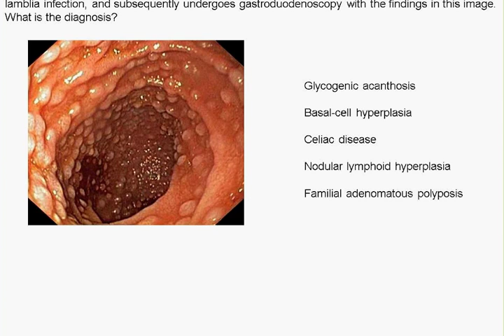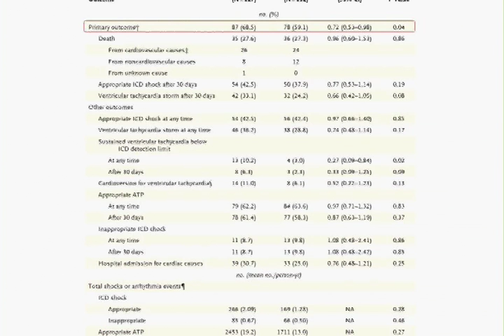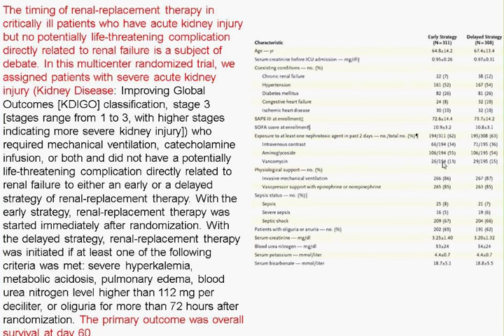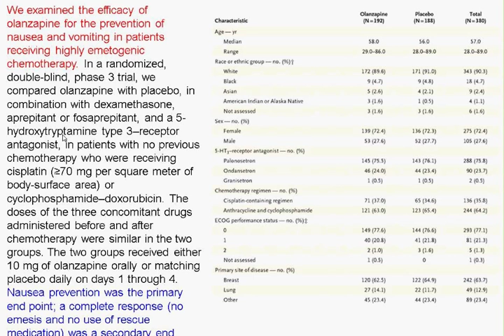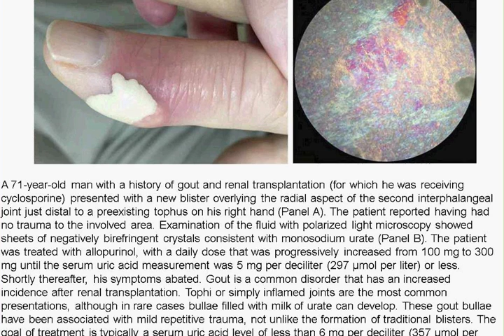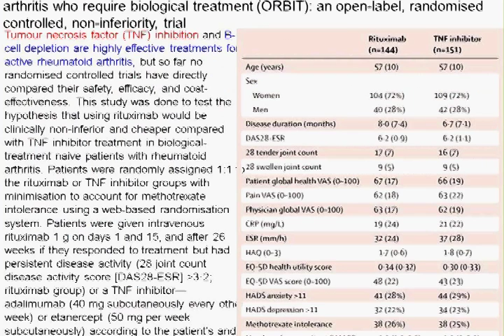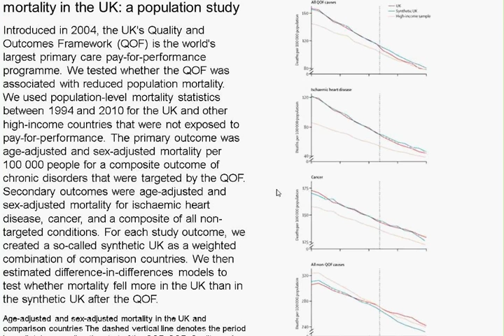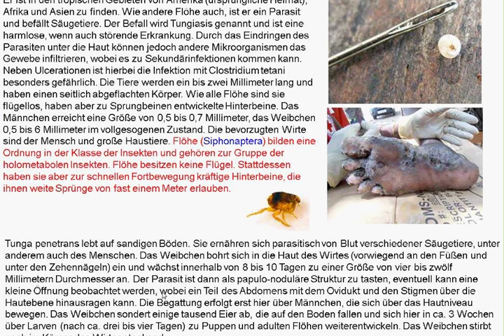Charité Clinical Journal Club by Fred Luft - 20.7.2016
The N Engl J Med image of the week shows a gastro-duodenal endoscopic image. We see multiple whitish excrescences on the mucosa. You are offered glycogenic acanthosis, basal-cell hyperplasia, celiac disease, nodular lymphoid hyperplasia, and familial adenomatous polyposis. We will review these conditions. Recurrent ventricular tachycardia among survivors of myocardial infarction with an implantable cardioverter–defibrillator (ICD) is frequent despite antiarrhythmic drug therapy. The most effective approach to management of this problem is uncertain. Investigators conducted a multicenter, randomized, controlled trial involving patients with ischemic cardiomyopathy and an ICD who had ventricular tachycardia despite the use of antiarrhythmic drugs. Patients were randomly assigned to receive either catheter ablation (ablation group) with continuation of baseline antiarrhythmic medications or escalated antiarrhythmic drug therapy (escalated-therapy group). The primary outcome was a composite of death, three or more documented episodes of ventricular tachycardia within 24 hours (ventricular tachycardia storm), or appropriate ICD shock. Ablation won but not by much. The timing of renal-replacement therapy in critically ill patients who have acute kidney injury but no potentially life-threatening complication directly related to renal failure is a subject of debate. Investigators assigned patients with severe acute kidney injury (Kidney Disease: Improving Global Outcomes [KDIGO] classification, stage 3 [stages range from 1 to 3, with higher stages indicating more severe kidney injury]) who required mechanical ventilation, catecholamine infusion, or both and did not have a potentially life-threatening complication directly related to renal failure to either an early (creatinine around 3 mg/dl) or a delayed wait for specific indications (creatinine about 6 mg/dl) strategy of renal-replacement therapy. There was no difference in any outcome. The next investigators examined the efficacy of olanzapine for the prevention of nausea and vomiting in patients receiving highly emetogenic chemotherapy. Olanzapine seemed to be effective. Ipilimumab is directed at targeting cytotoxic T-lymphocyte-associated protein-4 (CTLA-4) a T-cell immune-site checkpoint. Loss of donor-mediated immune antitumor activity after allogeneic hematopoietic stem-cell transplantation (HSCT) permits relapse of hematologic cancers. Investigators hypothesized that immune checkpoint blockade established by targeting CTLA-4 with ipilimumab could restore antitumor reactivity through a graft-versus-tumor effect, without unleashing graft-versus-host reactions.  The strategy helped some but not all patients. The N Engl J Med review is on telemedicine for telehealth. We next review a patient with decerebrate posturing and coma because of acute liver failure. Tumor necrosis factor (TNF) inhibition and B-cell depletion are highly effective treatments for active rheumatoid arthritis, but so far no randomized controlled trials have directly compared their safety, efficacy, and cost-effectiveness. Retuximab was at least as good with less side effects and lower costs. S-1 (TS-1; Taiho Pharmaceutical, Tokyo, Japan) is an oral drug containing tegafur (a prodrug of fluorouracil), gimeracil, and oteracil potassium (in a molar ratio of 1:0·4:1). We inspect a trial of S-1 versus gemcitabine in patients with pancreatic cancer. Information about the incidence of induced abortion is needed to motivate and inform efforts to help women avoid unintended pregnancies and to monitor progress toward that end.  Abortions are decreasing in rich countries but not in poor ones. Furthermore, the rate was 37 abortions per 1000 women (34–51) where abortion is prohibited altogether or allowed only to save a woman's life, and 34 (29–46) where it is available on request. Introduced in 2004, the UK's Quality and Outcomes Framework (QOF) is the world's largest primary care pay-for-performance program. Investigators tested whether or not the QOF was associated with reduced population mortality. Apparently, the QOF was not. We next inspect three reviews on different aspects of hemodialysis. We close with discussing Siphonaptera and related complications.